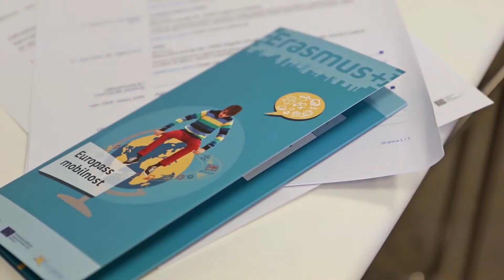Info dan mreža i inicijativa 2018. godine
Peti Info dan mreža i inicijativa Euroguidance, eTwinning, Eurodesk, ECVET, Europass i Youthpass održan je 26. rujna 2018. godine s ciljem razvijanja svijesti o važnosti cjeloživotnog profesionalnog usmjeravanja kao ključne komponente modernih obrazovnih sustava.